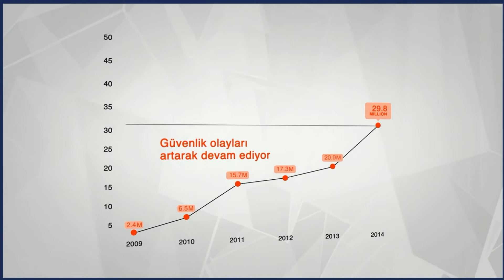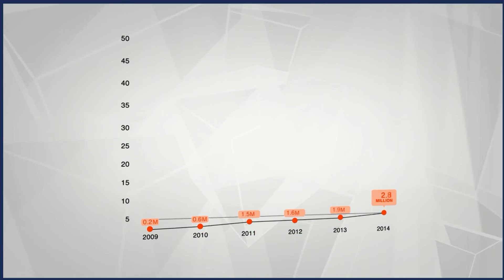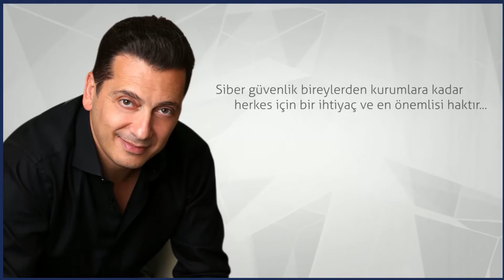UEZ2016 Girişimcilik: Hayalden Geleceğe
• Yeni dönem girişimlerin ve girişimcilerin profili nedir?
• Bir girişimin başarılı olması için ne tür kriterlere sahip olması gerekir?
• Türkiye’den çıkmış başarılı girişim örnekleri neden az? Bu örnekleri artırmak için çözüm formülleri neler?
• Mevcut dünyanın yeni girişimleri neler olacak? Türkiye buna nasıl adapte olmalı?
• Türkiye’de girişimcilik ikliminin gelişmesi için neler yapılmalı?